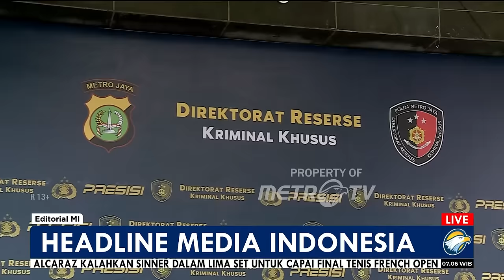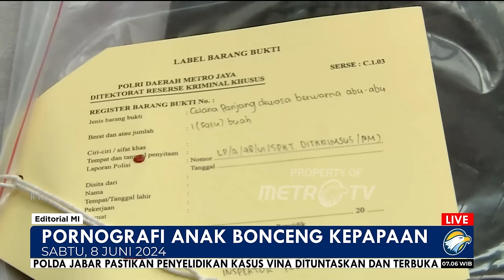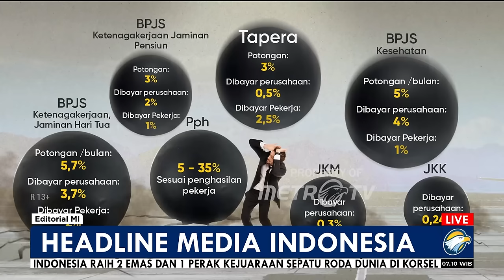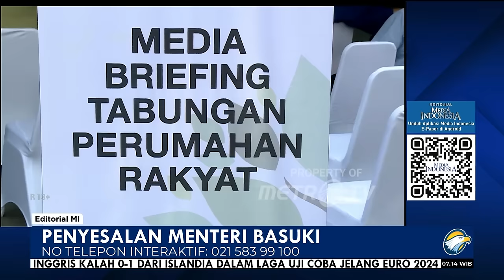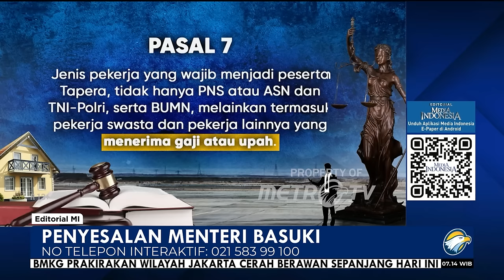Bedah Editorial MI - Penyesalan Menteri Basuki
PENYESALAN Menteri Pekerjaan Umum dan Perumahan Rakyat yang juga Ketua Komite Badan Pengelola Tabungan Perumahan Rakyat (BP Tapera) Basuki Hadimuljono pada Kamis (6/6), lalu cukup mengagetkan. Di hadapan Komisi V DPR, ia mengaku menyesal rencana pemerintah memotong 3% dari gaji buruh untuk perumahan telah memantik kemarahan masyarakat.

Ia tak menyangka rencana baik pemerintah menyediakan perumahan bagi masyarakat, utamanya masyarakat berpenghasilan rendah (MBR), malah menyulut kemarahan, bukan pujian. Ia pun sepakat penyunatan gaji buruh itu ditunda.

Penyesalan itu jelas mengagetkan karena keluar dari seorang Basuki Hadimuljono. Menteri yang hampir sepuluh tahun ini dikenal sebagai sosok yang kocak dan humoris, di pengujung masa jabatannya melontarkan kalimat penyesalan bernuansa kesedihan.

Ditambah lagi, ia adalah pembantu presiden, salah satu organ penting dari pemerintahan. Basuki bahkan duduk sebagai Ketua Komite BP Tapera, pengawas dari lembaga eksekutor pemotongan gaji untuk tabungan perumahan itu.

Dari penyesalan Basuki tergambar jelas pemerintah belum satu suara dalam menyikapi PP No 21/2024 tentang Penyelenggaraan Tapera. Masih ada menteri yang ragu atas penerapan aturan pemangkas upah buruh tersebut. Sikap itu menjadi secuil contoh betapa sembrononya pemerintah membuat aturan.

Jika ditarik lebih jauh, PP yang terbit pada 20 Mei 2024, itu jelas belum melalui kajian yang matang. Pelaku usaha dan buruh yang menjadi objek penarikan iuran itu bahkan tak pernah diajak berdiskusi sebelumnya.

Tidak mengherankan bila semua pihak ramai-ramai menolak. Meskipun penarikan iuran itu baru akan dilakukan mulai 2027, masyarakat sudah kadung marah. Belum hilang kesal mereka atas tekanan ekonomi akibat naiknya harha-harga sejak awal tahun, masyarakat kembali dibuat kesal dengan rencana kehadiran aturan pemotongan upah buat perumahan. Belum lagi kenaikan upah buruh yang kalah cepat ketimbang lesatan inflasi.

Pemerintah semestinya punya empati. Pemerintah harus berhati-hati dalam mengelola emosi masyarakat. Rakyat yang masih didominasi kelompok menengah ke bawah tak boleh terus dijejali oleh kebijakan yang menghimpit hidup. Masyarakat yang penghasilan mereka sudah minim, tak selayaknya dibebani lagi dengan beragam potongan yang membuat penghasilan mereka kian cekak.

Ada baiknya pemerintah memulai dari awal lagi dalam merencanakan perumahan untuk rakyat itu. Backlog kepemilikan rumah yang mencapai 9,9 juta jelas menjadi tugas pemerintah untuk menyelesaikannya, bahkan tugas prioritas. Artinya, masih ada 9,9 juta kepala keluarga yang berstatus nomaden alias pindah-pindah tempat tinggal kontrakan.

Namun, penyelesaian masalah dengan menarik iuran Tapera dari pekerja jelas sebuah langkah instan yang justru berppotensi menciptakan masalah baru. Kebijakan mau ambil jalan gampang dan tak mau capek berpikir untuk menyelesaikan pemenuhan rumah bagi seluruh masyarakat secara komprehensif seperti itu sudah selayaknya ditinggalkan.

Aturan tentang iuran perumahan itu akhirnya berakhir jadi bahan olok-olok masyarakat. Kecurigaan pun jadi berseliweran di sana-sini, salah satunya tudingan iuran itu untuk mengongkosi program makan siang gratis pemerintahan baru. Sebuah tudingan tak berdasar, tentunya, sama tidak berdasarnya dengan ide menarik iuran itu.

APBN memang sedang tidak longgar. Tapi, untuk melonggarkannya tak bisa langsung dipungut dengan cara membuat kaum menengah ke bawah sesak napas. Pemerintah harus menyadari, ekonomi masyarakat belum sepenuhnya pulih. Dunia usaha pun masih megap-megap karena tekanan ekonomi belum juga hilang.

Ada baiknya pemerintah mundur selangkah dengan mengevaluasi kembali pemberlakuan kebijakan itu. Duduk dulu satu meja dengan pelaku usaha dan buruh guna mencari solusi bersama. Penyesalan Basuki mungkin datang agak terlambat, tapi itu masih lebih baik ketimbang pemerintah ngotot dan tak mau mendengar jeritan publik.